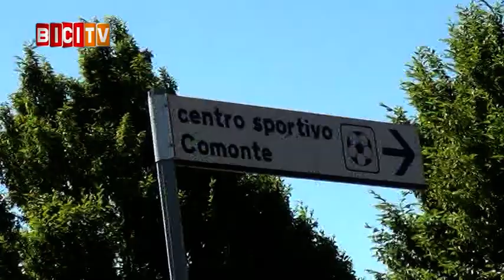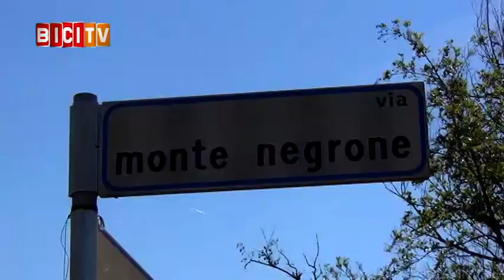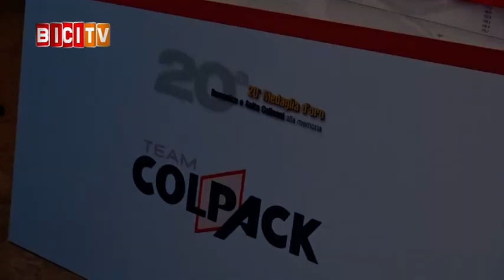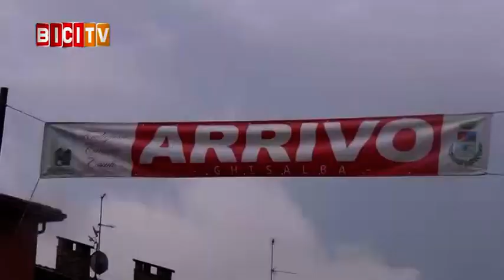BICITV presenta il Campionato Italiano U23 ed Elite 2016